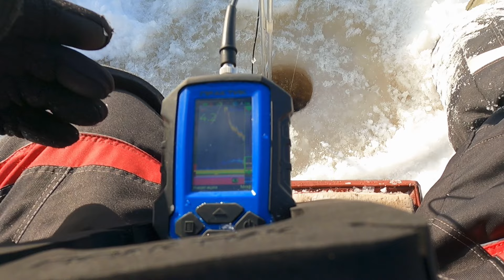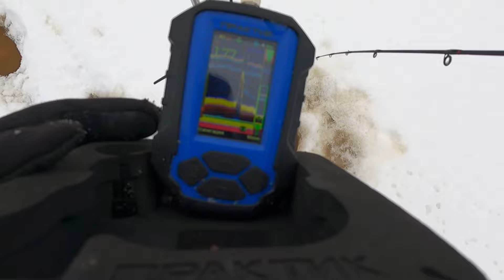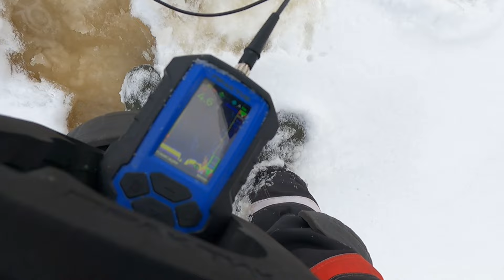РАЗЛОВИЛ TsuYoki VIKA 90 с ПРАКТИК 8 на СТРУБЦИНЕ. ТРУДОВАЯ РЫБАЛКА 20-21.01.2024 на оз. ВОЛГО.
Всех приветствую 👋
Это видео про сложную и трудовую рыбалку в глухозимье 20-21 января 2024 года, когда на поиск рыбы может уйти ни один день.
И если бы не моя упёртость я бы не нашёл рыбу.
А вот получилось ли у меня её поймать вы увидите в этом видео.
Одна из сложных моих рыбалок за последние года.